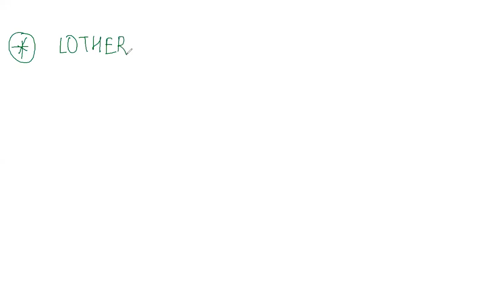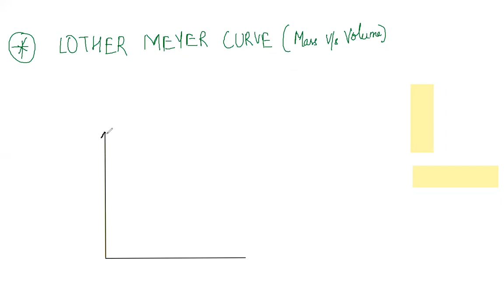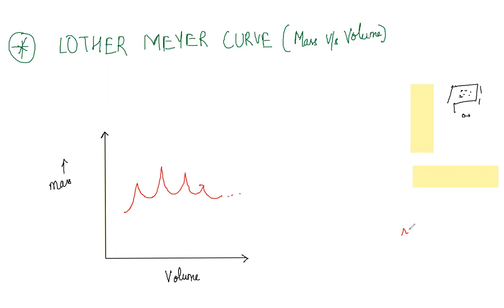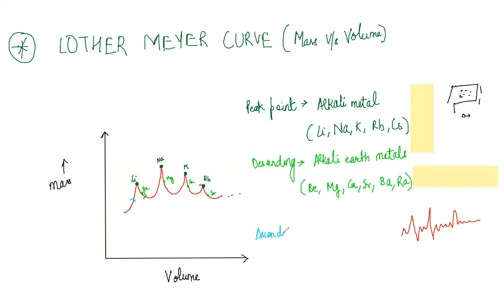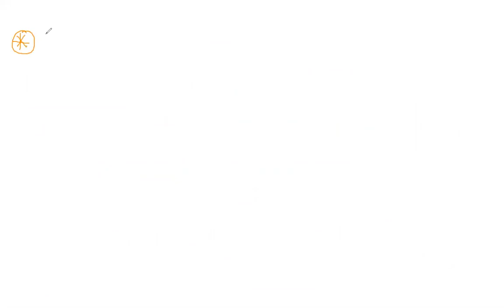CLASS 11TH: LECTURE 3 :- LOTHER MEYER CURVE AND MENDELEEV PERIODIC TABLE :- MOHIT YADAV SIR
In this lecture we will start with the topic Periodic Table and will study LOTHER MEYER CURVE AND MENDELEEV PERIODIC TABLE . In this lecture we will cover all the basic concepts of the mentioned topic . This lecture is much beneficial for the students preparing for JEE Mains / Advance / Neet and school board examination. For classroom program you can contact at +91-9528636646. MY CONCEPT CLASSES is based in Dehradun .